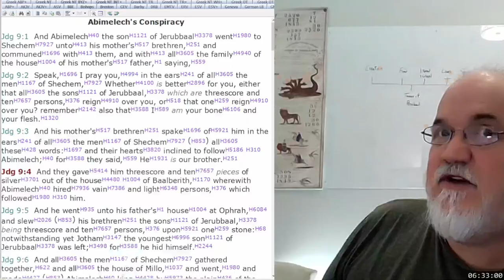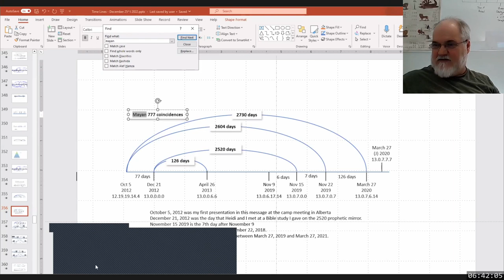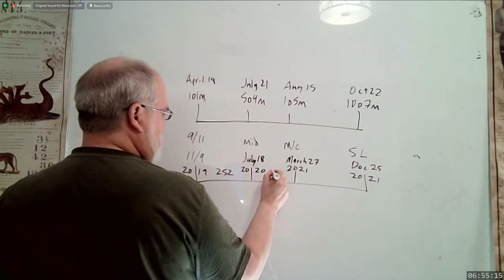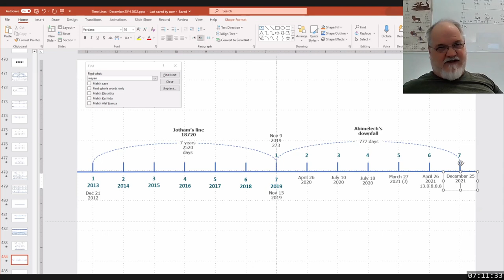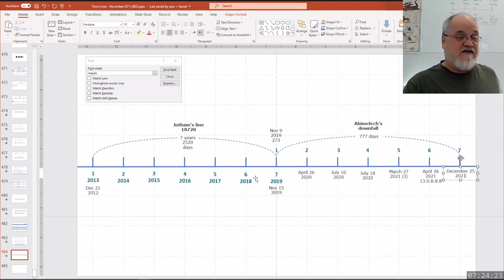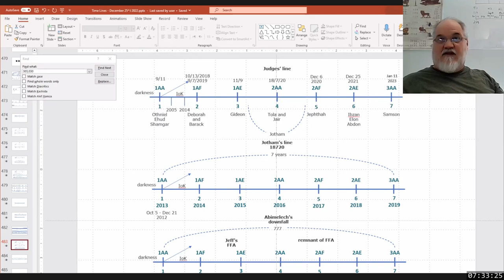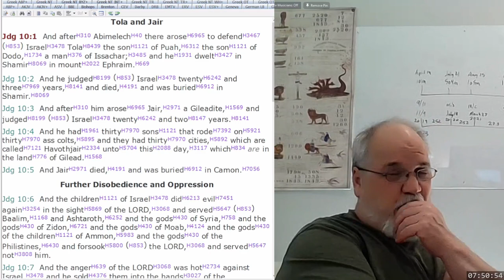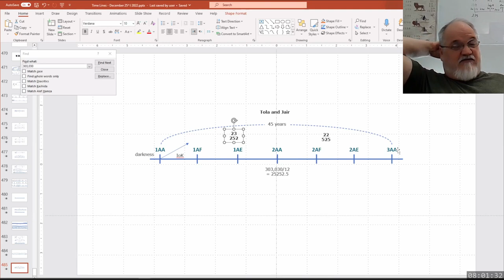2023 03 14 307. Understanding The Lines